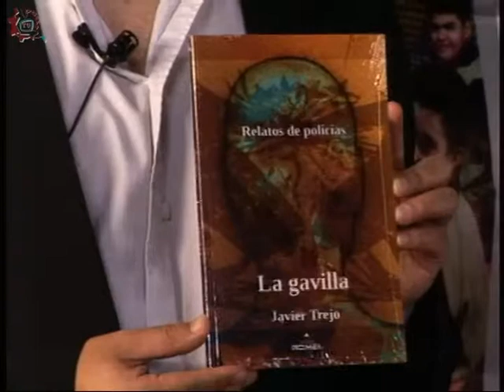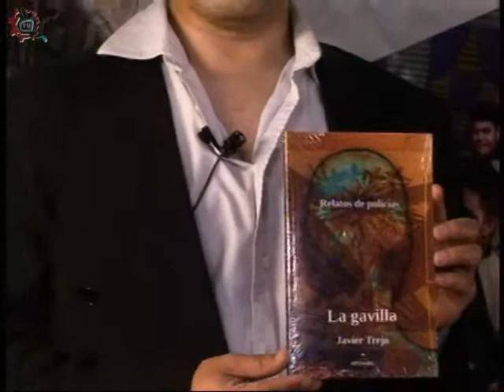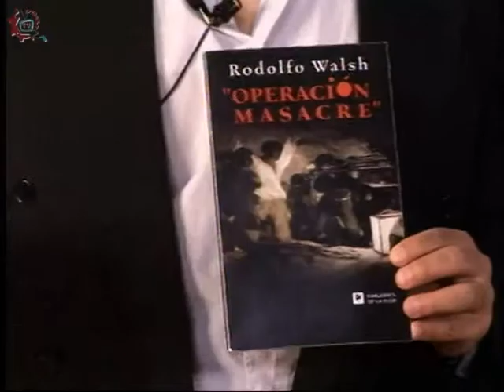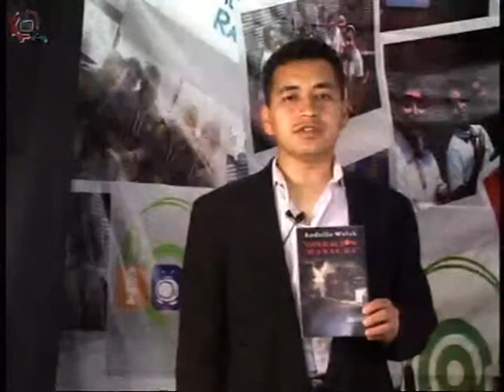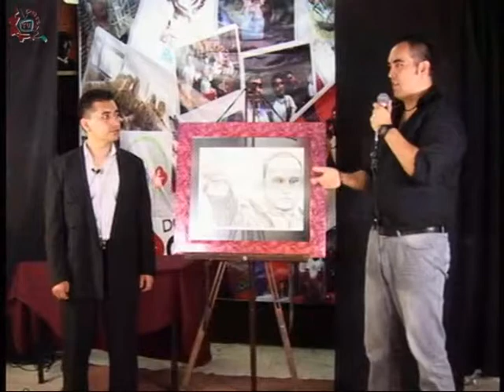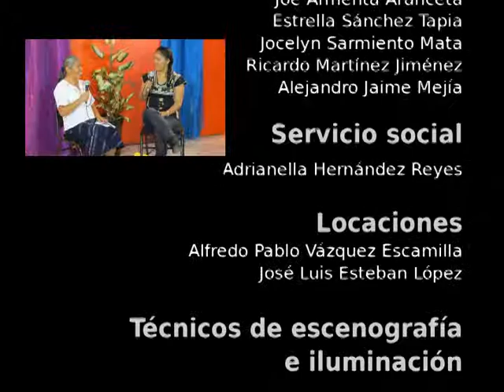20150422-CE1415/Narraciones Plásticas/Rodolfo Jorge Walsh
Narraciones Plásticas. Rodolfo Jorge Walsh. Invitados: Rigoberto . Conduce: Javier Trejo. Fecha de emisión: 22 de abril de 2015. Este y otros programas los puedes ver Producciones con fines educativos para secundarias técnicas en el Distrito Federal, México.